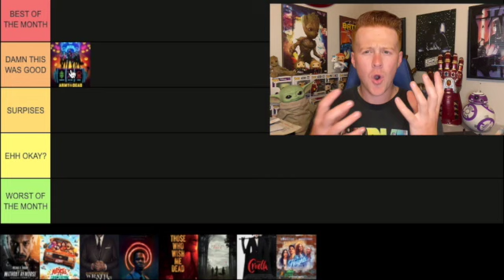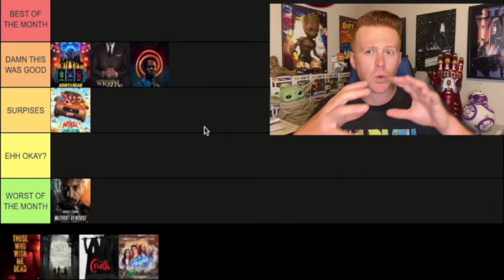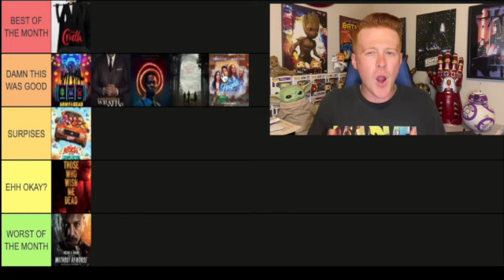Every 2021 May Movie I Saw Ranked!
May is over so its time to talk about what I watched during the month!